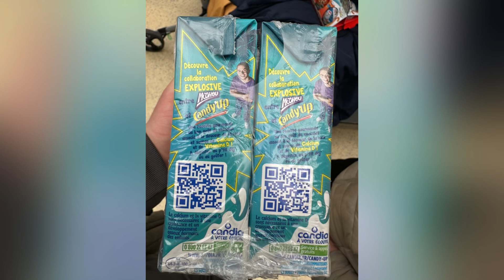christophe92110 michou candyup chocococo choco coco @Michou Michouchocococo